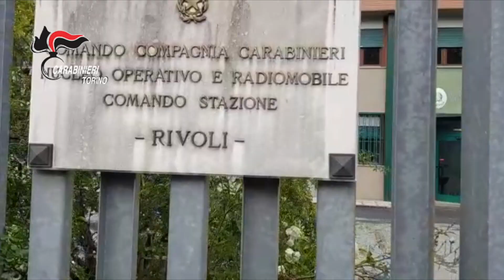Furti e saluti alla telecamera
Ladro ruba e poi saluta la telecamera di sorveglianza: così è stato identificato e arrestato dai Carabinieri